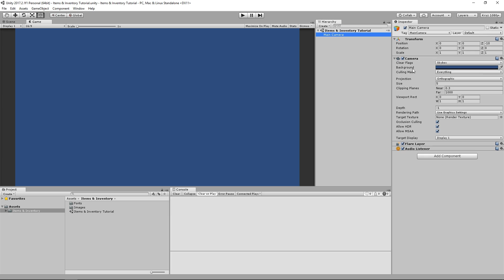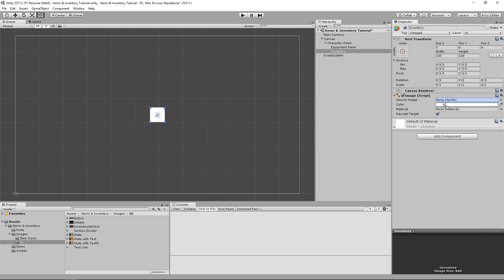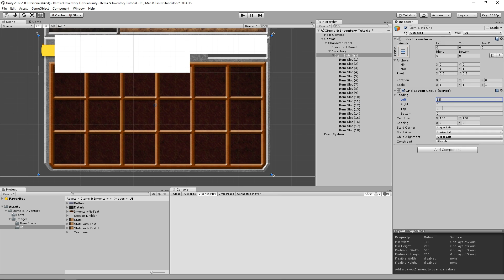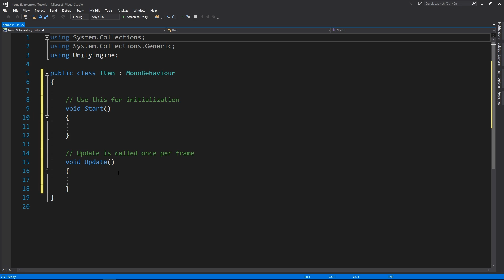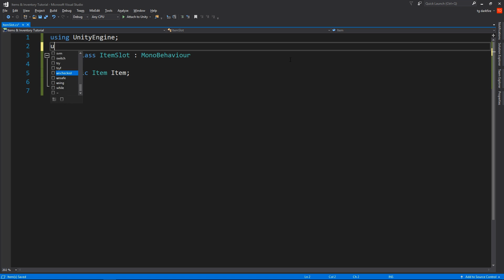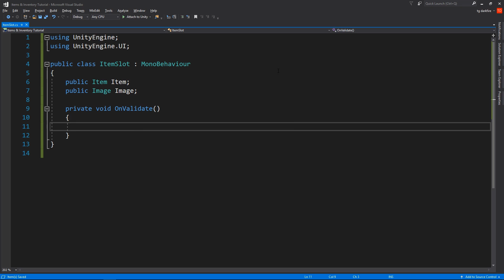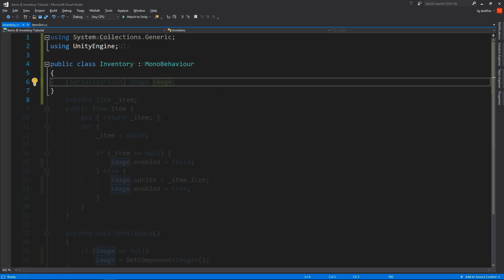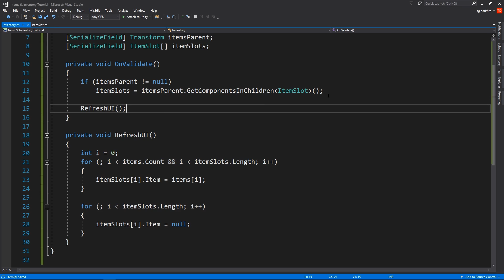Items & Inventory in Unity (pt.1) - Start Simple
Tutorial series on how to make an inventory system in Unity, using C# and the Unity UI. In part 1 we build the base UI, implement Items using ScriptableObject and make the Inventory class. We'll also use the Character Stats asset (developed in another tutorial series).

In this tutorial series we learn how to implement an inventory system and items in Unity, typical of an RPG: With items, tooltips, equipping items by right click or drag and drop and applying stats to your character.

We'll try to maintain a clean code architecture, with minimal dependencies between classes. The SOLID set of principles is a good thing to keep in mind.

Items are made using ScriptableObjects. Classes are linked together using C# events. And we'll learn the intricacies of Unity's UI components such as Layout Group, Layout Element, Content Size Fitter, Text, Image, and more.